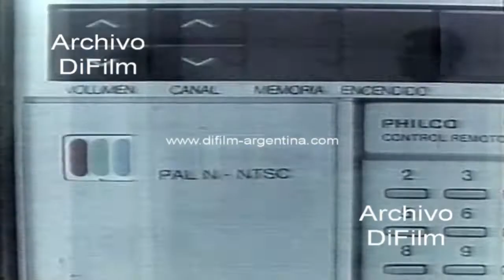Televisor Philco PhilColor-Habia una vez un señor que queria un TV Color-ServiNorma (1986)